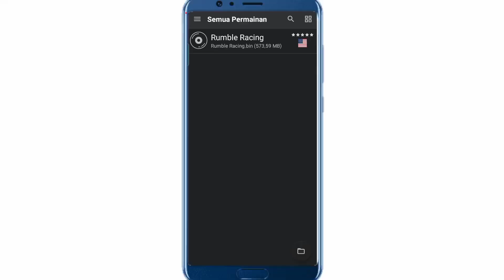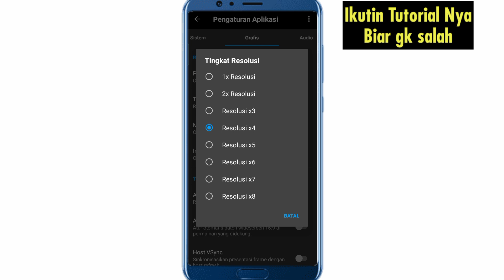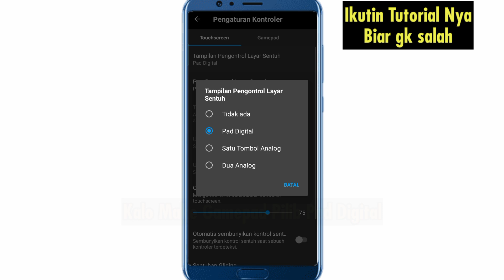Cara Setting Aethersx2 Agar Tidak Lag Dan Suara Jernih 100% Ampuh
Halo Semua!
Kali ini saya mengupload video cara bermain Aethersx2 agar tidak lag
Ikuti tutorialnya dengan benar dan pasti 100% work

Aethersx2 iso
Aethersx2 gold mod apk
Aethersx2 pc
Aethersx2 gold apkpure
Aethersx2 android
Aethersx2 apk gold
Aethersx2 apk mod
Aethersx2 anti lag
Aethersx2 apk versi lama
Aethersx2 apk pc
a Aethersx2 gold download apk
Settingan Aethersx2 basara
Settingan Aethersx2 bola
Settingan Aethersx2 black
Aethersx2 build mod
Aethersx2 bios
Settingan Aethersx2 bully
Settingan Aethersx2 basara heroes
Settingan Aethersx2 ben 10
Aethersx2 build apk
Aethersx2 b boy
cheat d.b Aethersx2 download
Settingan Aethersx2 call of duty
Aethersx2 cso
Aethersx2 crash
Aethersx2 cheat download
Aethersx2 cheat engine
Settingan Aethersx2 crash team racing
Settingan Aethersx2 crash bandicoot iso
Settingan Aethersx2 call of duty 3
c.s.o Aethersx2
Settingan Aethersx2 dragon ball
Settingan Aethersx2 downhill
Settingan Aethersx2 def jam
Aethersx2 download game
Settingan Aethersx2 digimon
Aethersx2 diamond
Aethersx2 exe
Aethersx2 emulator pc
Aethersx2 emulator game
Aethersx2 emulator ps2
Aethersx2 force close
Aethersx2 for android
Aethersx2 fifa
Aethersx2 for ios
Aethersx2 for laptop
f 19 Aethersx2
f1 Aethersx2
Aethersx2 g force
Aethersx2 ppsspp
Settingan moto gp Aethersx2
Settingan Aethersx2 harvest moon hero of leaf valley
Aethersx2 high compres
Aethersx2 hd
Aethersx2 gold apk
Aethersx2 iso game
Aethersx2 iphone
Aethersx2 iso gta 5
Aethersx2 for iphone
Aethersx2 i ninja
Aethersx2 i emulators
Aethersx2 jogress 2020
Aethersx2 jogres 2019
Aethersx2 jogres v4
Aethersx2 kamen rider
Aethersx2 kamen rider kabuto
Aethersx2 kung fu panda
wwe 2k Aethersx2
Aethersx2 lego batman
Aethersx2 lego batman 2
Aethersx2 lag
Aethersx2 liga indonesia
Aethersx2 lite
Aethersx2 mod
Settingan Aethersx2 mortal kombat
Settingan Aethersx2 moto gp
Aethersx2 metal slug
Aethersx2 minecraftAethersx2 mod texture
Aethersx2 mbahdroid Aethersx2 naruto iso
Aethersx2 no lag ppsspp new version
Aethersx2 nascar rumble
Aethersx2 naruto ultimate ninja impact
emuparadise Aethersx2 n.o.v.a Aethersx2 old version
Aethersx2 online ppsspp offline
Aethersx2 obb como usar o Aethersx2
jogo para o Aethersx2 Aethersx2 pes 2020
Aethersx2 pc terbaru Aethersx2 sepak bola
Aethersx2 smackdown Aethersx2 setting
Aethersx2 shader ppsspp simulator
Aethersx2 save data Aethersx2 sengoku basara 2
cara instal game Aethersx2 di android
setingan naruto ultimate ninja 5